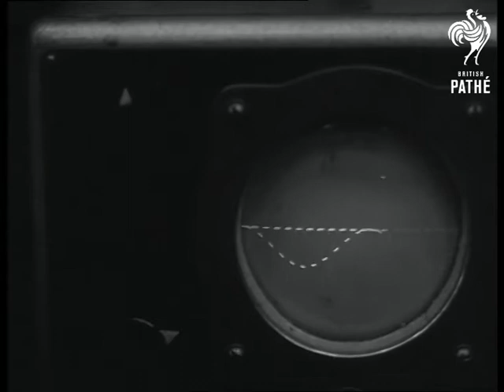Selected Originals - The Future Of The Comet (1954)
Selected originals (offcuts, selected scenes, out-takes, rushes) for story "The Future of the Comet" - 54/8.

Material seems to be the same as cut story just without commentary.  May be a few extra shots of Comet testing procedures.  Natural sound on interview piece with John Cunningham regarding his record breaking attempt and his views on the Comet.
 FILM ID:140.01